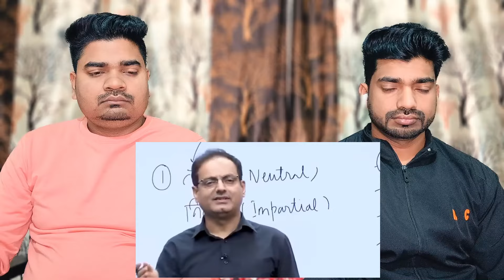Kya Muslim Ke Sath Galat Ho Raha Hai | Vikas Divyakirty Sir UPSC | Must Watch | Pandit Reaction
Our Channel is credited to give our opinion views and reaction on different videos to entertain people .